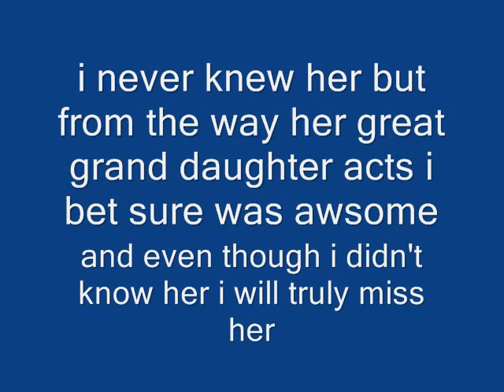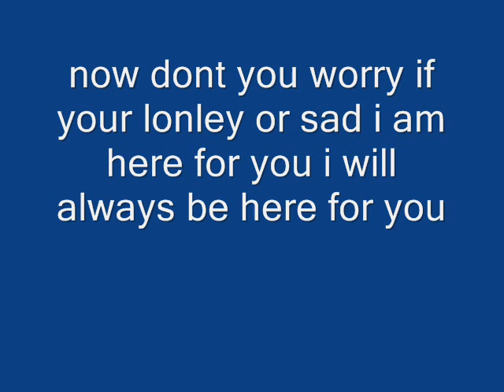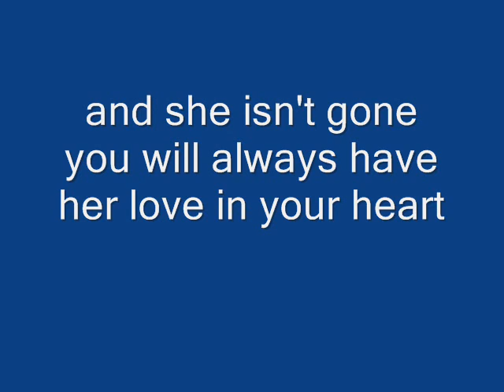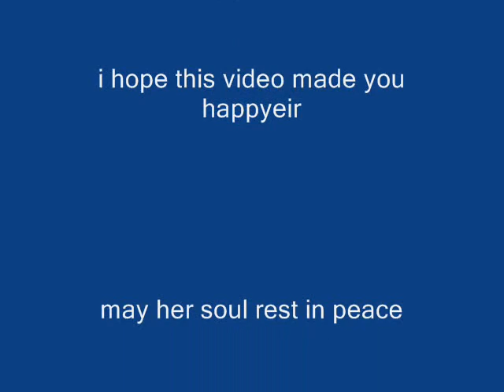a memoral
in memory of my best freind tobis great grandma